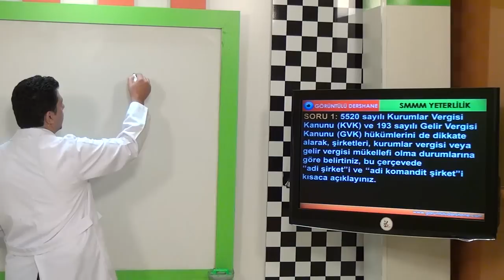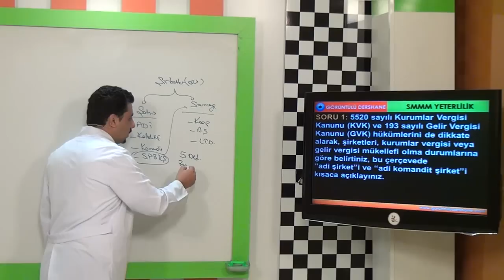SMMM Yeterlilik Vergi Hukuku Soru Çözümleri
SMMM Yeterlilik Vergi Hukuku Görüntülü USB Eğitim Seti

Teknomektep SMMM Yeterlilik Eğitim Setleri ile sınavlarınıza hazırlanın derslerini kolay bir şekilde geçin.
SMMM Yeterlilik Görüntülü Eğitim Seti içerisinde smmm yeterlilik dersleri konu anlatımları ve smmm yeterlilik dersi konularına ait soru çözümleri yer almaktadır. SMMM Yeterlilik Görüntülü USB Eğitim Seti ile sınavınıza hazırlanın başarının keyfini yaşayın.

SMMM Yeterlilik Muhasebe Vergi Hukuku Konuları
1.Bölüm Vergi Hukukunun Genel Esasları
Vergi Hukukunun Kaynakları
GVK Gelir Vergisi Kanunu
Gelir
Verginin Alındığı Teoriler
Verginin Alındığı Sistemler
Tanımlar
Mükellef
Gelir Vergisinden Muaflar
Gelir Vergisinden İstisnalar
Gelirin Unsurları
Kar
Kar
Gelirin Unsurları
Gelirin Beyanı
Vergi Tevkifatı
Esas Tarife
Gelir Vergisinin Tarhiyatı
2.Bölüm Kurumlar Vergisi Kanunu (KVK)
3.Bölüm Vergi Usul Kanunu
4.Bölüm Katma Değer Vergisi Kanunu
5.Bölüm Amme Alacakları Tahsil Usulu Hakkında Kanun
6.Bölüm Özel Tüketim Vergisi
7.Bölüm Veraset İntikal Vergisi (VİV)
8.Bölüm Gider Vergisi Kanunu